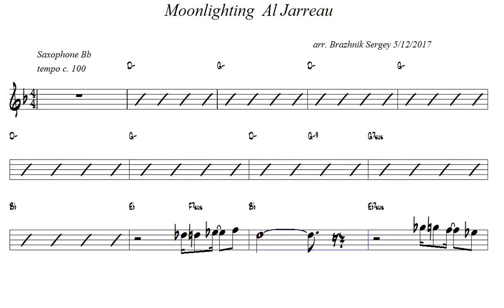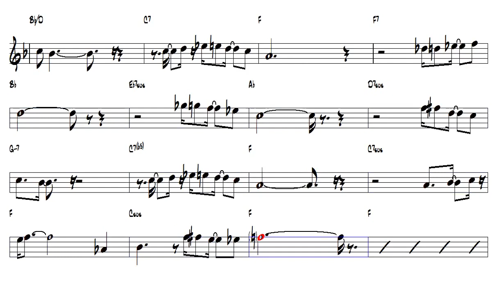Moonlighting Al Jarreau Tenor Sax